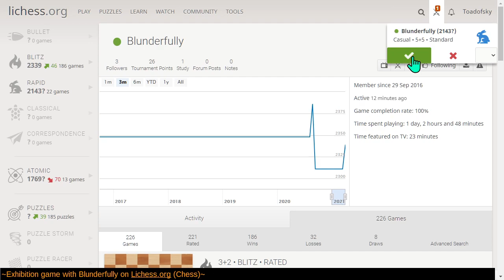Exhibition with FM Blunderfully on Lichess.org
Since these are practice games I succeeded in playing the opening I most recently studied - a couple years ago.